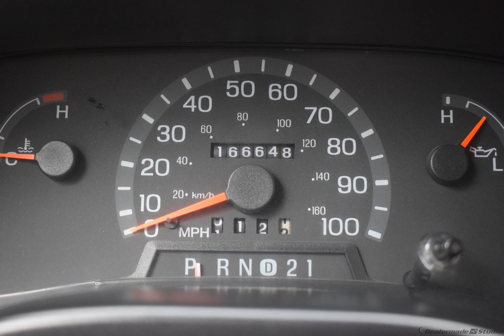1999 Ford Econoline Cargo Van E-350 #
Used 1999  Ford Econoline Cargo Van E-350   #

Options And Features:
5.4L (330) SOHC SEFI V8 "Triton" engine-inc: fail-safe cooling|3.55 rear axle ratio|Rear wheel drive|72 amp/hr (650-CCA) maintenance-free battery|HD alternator|138" wheelbase|4160# maximum payload|Twin I-beam front suspension|2-stage multi-leaf spring rear suspension|Handling pkg-inc: front stabilizer bar| HD front/rear gas shock absorbers|Trailer-towing pkg (class I)-inc: trailer wiring harness|(5) 7.0K 8-hole steel wheels|Pwr steering|35 gallon fuel tank|Solar tinted glass|Interval windshield wipers|Hinged side & rear cargo doors|Black vinyl steering wheel|12-volt pwr point in instrument panel|Black plastic stepwell pads|Dual-note horn